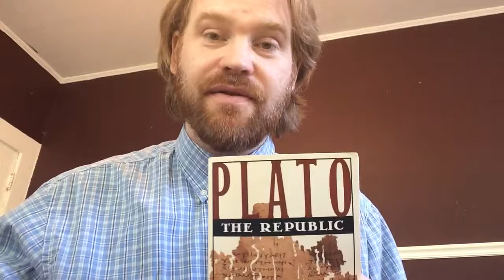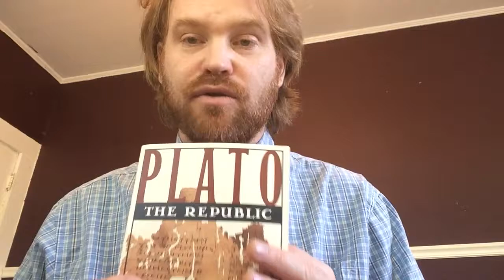August 18, 2019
Plato’s Republic Books VII and VIII